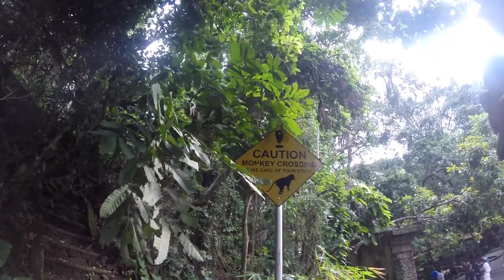Bali at his best. Hanging gardens, Hilton, Sankara ubud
Hanging gardens of bali
Dji Phanthom 4 pro (first time)